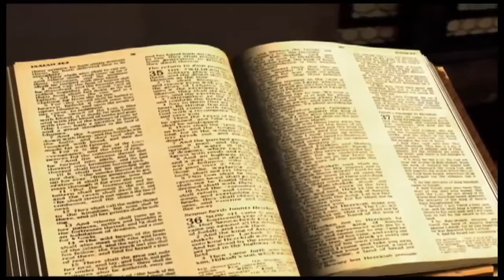Psaume 1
Livre des psaume :Psaume 1